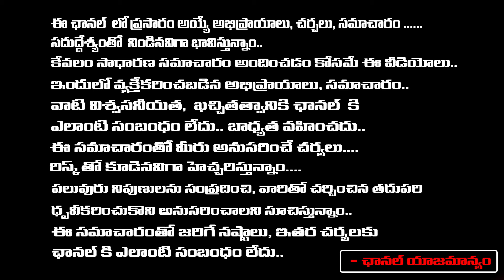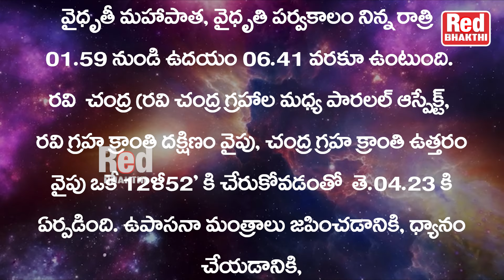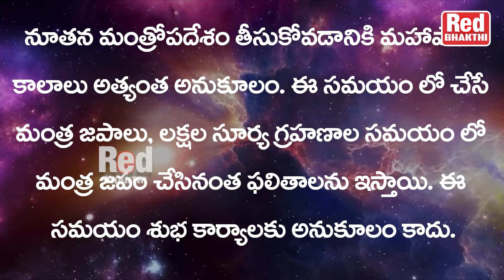శుభోదయం : నేటి విశిష్టత 27.10.2024 - ఆదివారం శుభముహూర్తలు - రాహుకాలం | RedTV Bhakthi